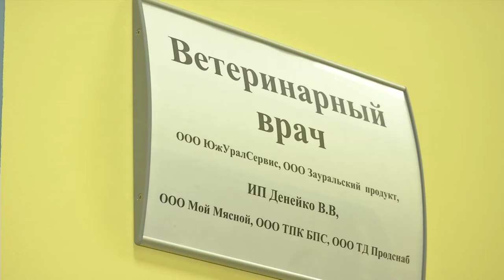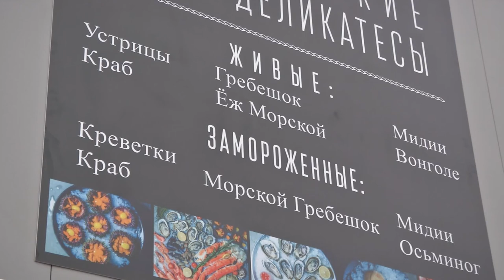Хладокомбинат №1 - главное рыбное место в Челябинске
Самый популярный способ хранения продуктов - это заморозка, а самый большой холодильник на территории Челябинска это Хладокомбинат №1. На его территории располагаются офисы, магазины с самыми свежими товарами, склады и даже есть кабинет ветеринарного врача. К его услугам, помимо поставки свежих морских деликатесов, относится аренда холодильника для вашей продукции и аренда офиса.